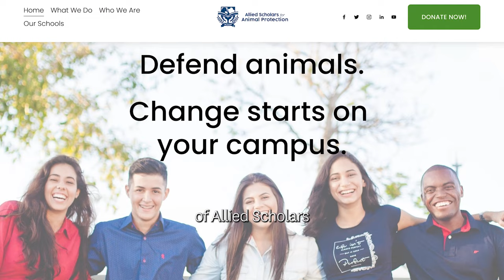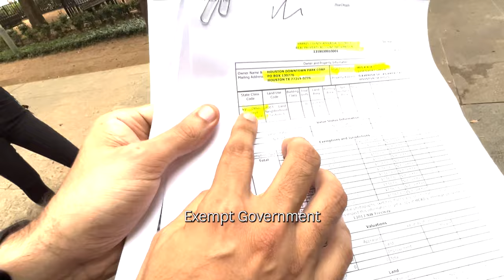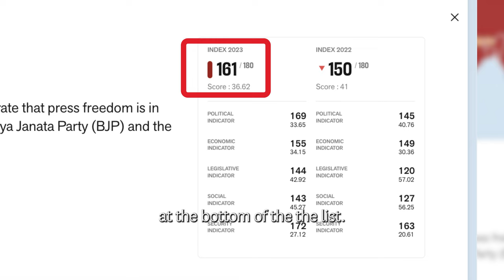LAWSUIT: Animal Advocates Have a Right to Speak!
Today, the Law & Religion Clinic at the University of Texas and the Foundation for Individual Rights and Expression filed a lawsuit against the City of Houston, several Houston police officers, and Discovery Green Conservancy after police officers arrested an animal rights advocate for refusing to give up his First Amendment right to free speech in Discovery Green, a public park described as the “crown jewel of public spaces in downtown Houston.”

The management of Houston’s public Discovery Green Park was concerned that passers-by might be “offended” by the advocates’ message. The officers’ actions were a clear violation of the advocates’ First Amendment right to speak freely in a public park —a park where peaceful protests happen regularly.

“It’s highly hypocritical and discriminatory to allow certain groups to exercise free speech but not us,” said Daraius Dubash, the animal rights advocate who was arrested. “We’re seeking a ruling affirming that no one — whether the police or park management — can ban people from peaceful expression in a public park like Discovery Green.”

Dubash and his fellow advocate Dr. Faraz Harsini are both immigrants who are passionate about animal rights. Harsini escaped to the United States from Iran after protesting against the Iranian government and was granted a green card for his research on cancer and infectious diseases. Dubash, who is from India, is a former marketing manager who now devotes most of his time to animal rights advocacy.

“Daraius and Faraz each fled countries where they couldn’t speak like they do here,” said Law & Religion Clinic attorney John Greil. “They cherish their rights, and we’re proud to fight for them.”

Several times during summer 2022, Dubash and Harsini went to Discovery Green to host a series of educational events. They held a television screen playing excerpts from a documentary about the mistreatment of animals, and they only spoke to people who engaged with them.

However, almost every time they demonstrated, park management and security asked them to leave, claiming that passers-by could be “offended” by their message. And so they complied. But the last time, Daraius stood his ground, calmly explaining to park management and security, “You still have to abide by the First Amendment because [the park] is publicly owned.”

The park management’s response? “Right. But we also choose, [and] we don’t feel the content is appropriate.”

When two Houston police officers arrived, Daraius again calmly explained his First Amendment rights. Yet the officers still arrested Daraius and handcuffed him to a chair in the park security office for more than two hours until he was taken to the county jail and charged with criminal trespass. The district attorney dismissed the charge.

“No one should be handcuffed and detained for exercising his First Amendment rights,” said FIRE attorney JT Morris. “We’re suing because public parks belong to all Americans and their expressive rights, not the personal views of a few.”

The lawsuit seeks to vindicate Harsini and Dubash’s constitutional right to share their beliefs freely in a public space. It asks the court to prohibit the city and Discovery Green Conservancy from interfering with Harsini and Dubash’s peaceful advocacy at the park, and it seeks damages for First Amendment and Fourth Amendment violations.

“Nothing is more powerful than being honest and open with people, and we’re standing up for our First Amendment rights that give us that voice,” said Harsini.

The Foundation for Individual Rights and Expression (FIRE) is a nonpartisan, nonprofit organization dedicated to defending and sustaining the individual rights of all Americans to free speech and free thought — the most essential qualities of liberty. FIRE educates Americans about the importance of these inalienable rights, promotes a culture of respect for these rights, and provides the means to preserve them.

Part of The Bech-Loughlin First Amendment Center, the Law & Religion Clinic at the University of Texas School of Law advocates for clients who face challenges to their religious liberty and who are otherwise unlikely to find representation. Its clients include individuals and organizations across the nation and ideological spectrum. Religious liberty seeks to ensure that people of diverse religious beliefs and nonbeliefs can thrive alongside one another peacefully. In that spirit, students and faculty in the Law and Religion Clinic work to protect their clients from discrimination on the basis of their religious commitments, from unlawful burdens on religious exercise, and from unlawful coercion of religious exercise.